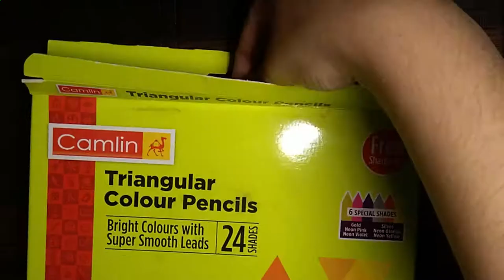Teenage Mutant Ninja Turtles Pencil colour drawing.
The Teenage Mutant Ninja Turtles are four fictional teenaged superhero anthropomorphic mutant turtles. Named after Italian Renaissance artists, they were trained by their anthropomorphic rat sensei in the Japanese martial art of ninjutsu. From their home in the sewers of New York City, they battle petty criminals, evil overlords, mutated creatures, and alien invaders while attempting to remain hidden from society. They were created by Kevin Eastman and Peter Laird. The characters originated in comic books published by Mirage Studios and expanded into cartoon series, films, video games, toys, and other merchandise. During the peak of the franchise's popularity in the late 1980s and early 1990s, it gained worldwide success and fame.